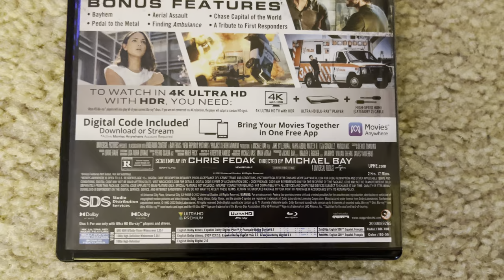AMBULANCE movie - 4K Ultra HD Blu-Ray (Unboxing)